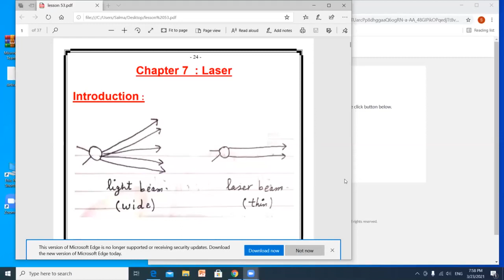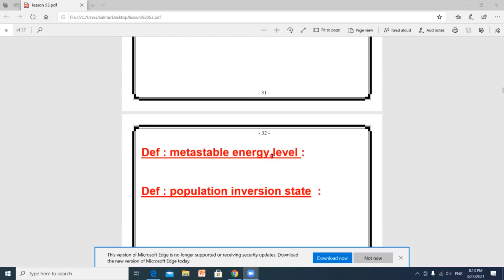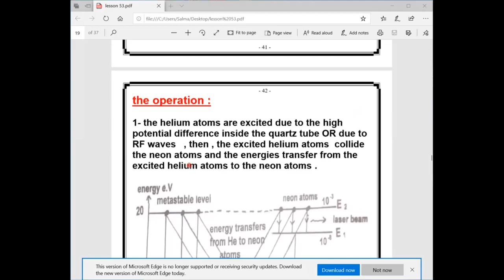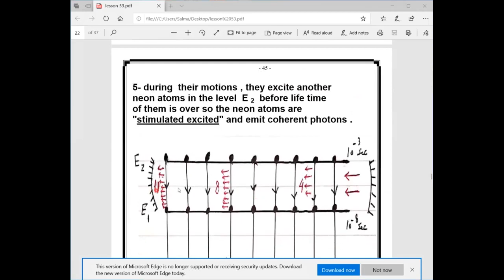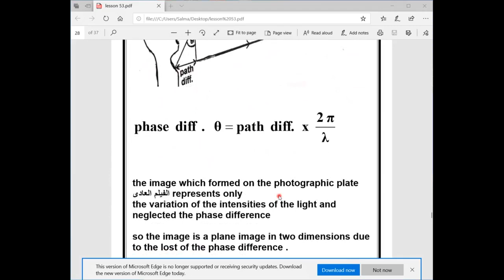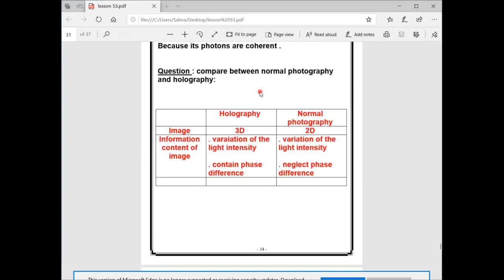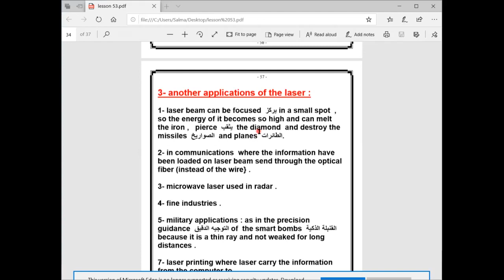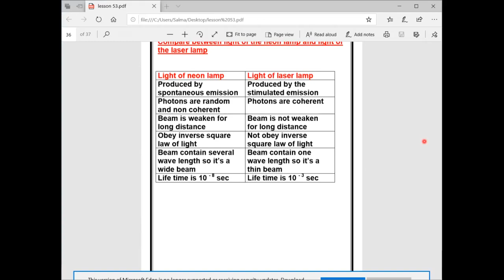lesson 53 holography